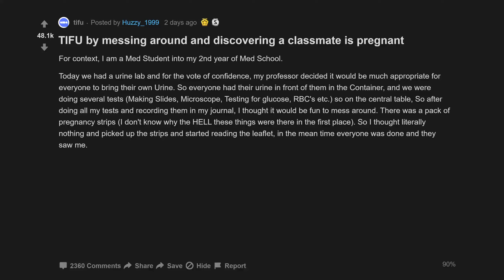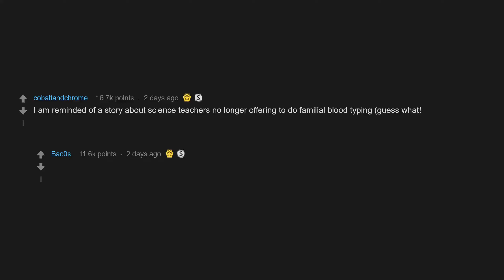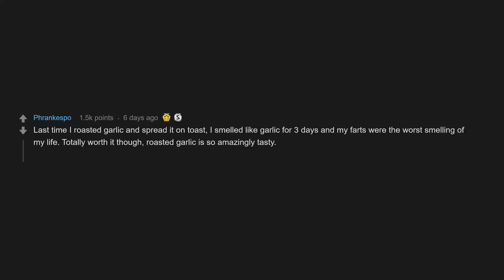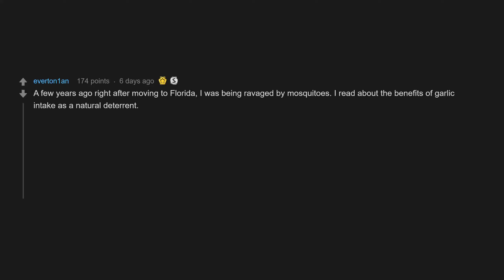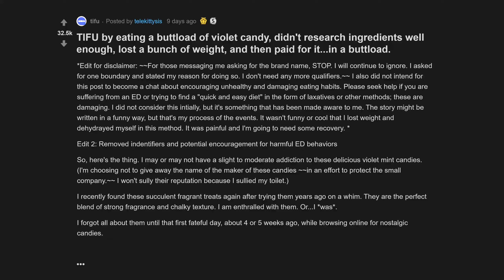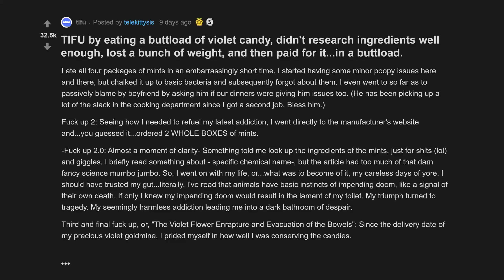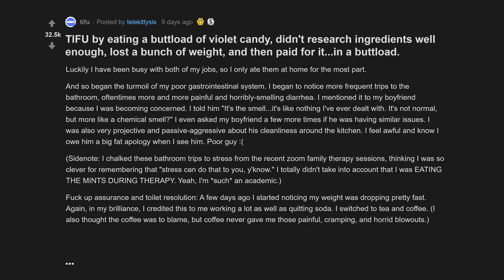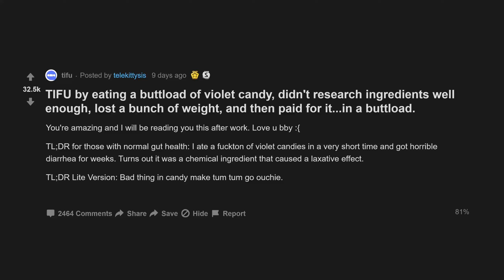TIFU By Messing Around And Discovering A Classmate Is Pregnant (r/tifu Top Posts | Reddit Stories)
00:07 TIFU by messing around and discovering a classmate is pregnant
03:04 TIFU by eating too much garlic
06:56 TIFU by eating a buttload of violet candy, didn't research ingredients well enough, lost a bunch of weight, and then paid for it...in a buttload.

TIFU by eating a buttload of violet candy, didn't research ingredients well enough, lost a bunch of weight, and then paid for it...in a buttload.